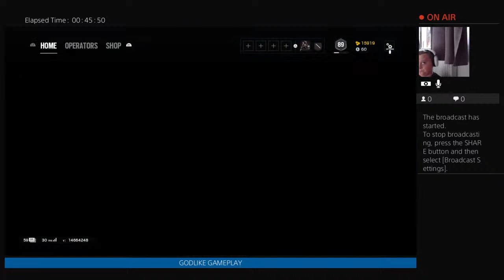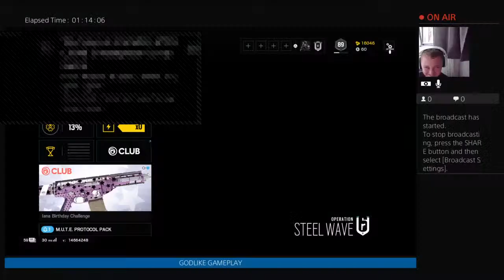I GOT SIVLER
Just a youtuber trying to make vids will happily do shoutout and play with fans hope u enjoy my vids